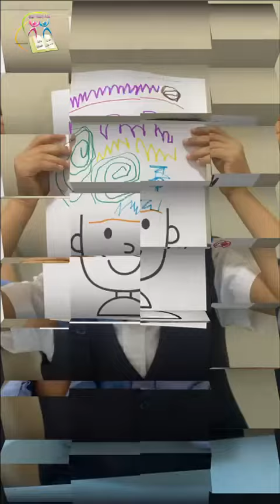مهارة ما قبل الكتابه